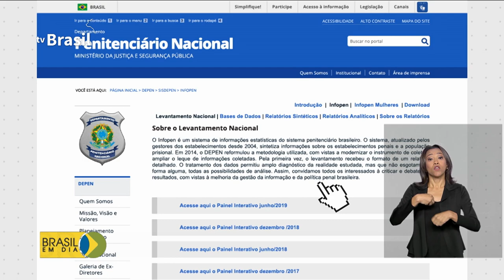Dados penitenciários estão abertos para consulta na internet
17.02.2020 - Dados atualizados do sistema prisional mostram que cerca de 770 mil pessoas estão presas no Brasil. E agora, qualquer cidadão pode ter acesso a essas e outras informações de forma mais simples e rápida.